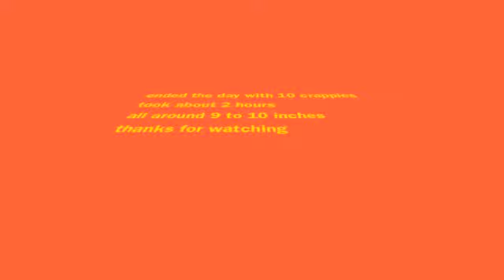Ice fishing crappies (Minnesota)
ice fishing in Minnesota. crappie fishing. in February